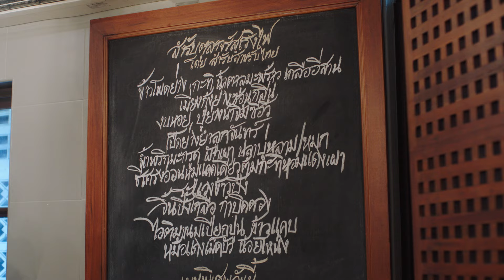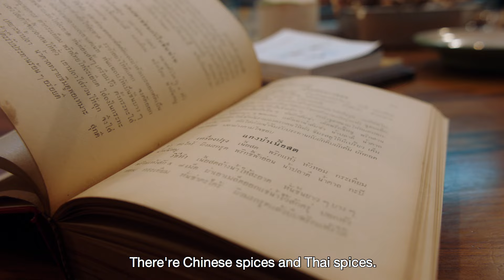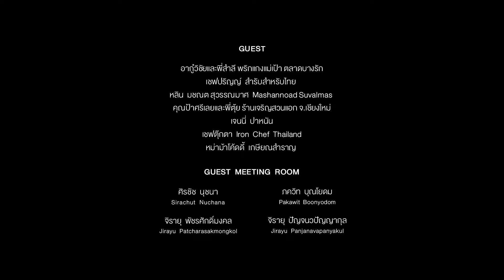EP.2 Curry Paste l Brief: Farm to Table